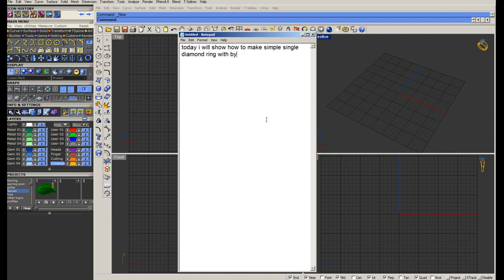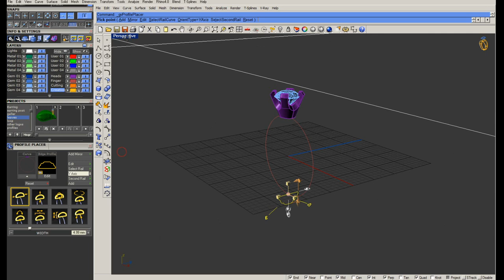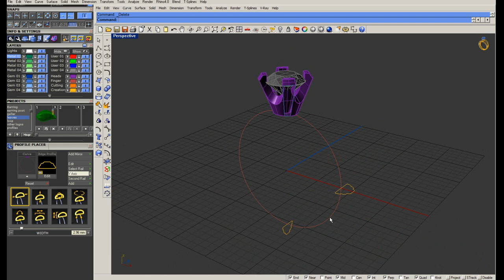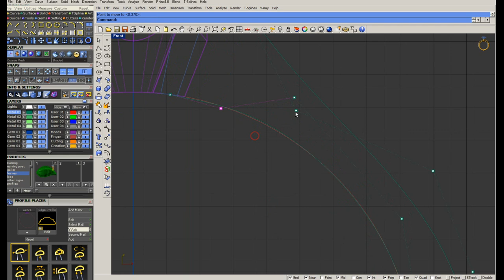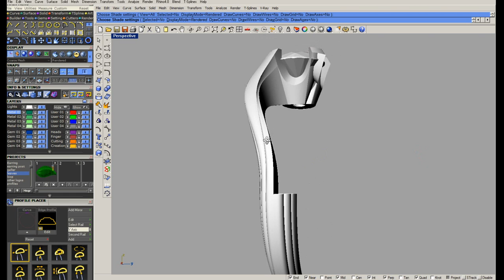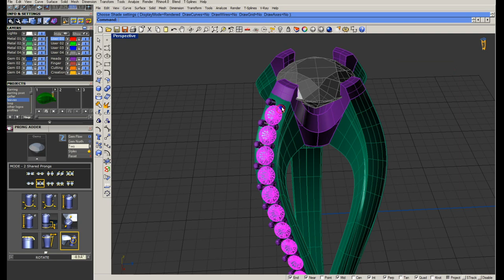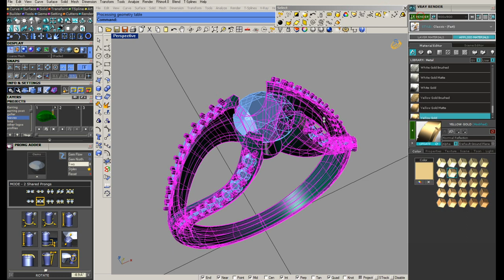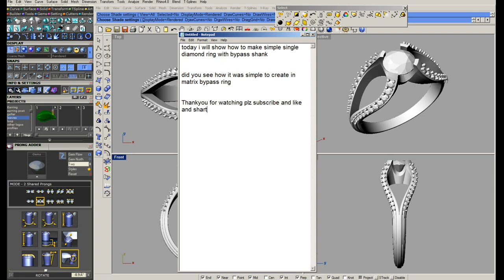How to make Bypass diamond ring in matrix in few min